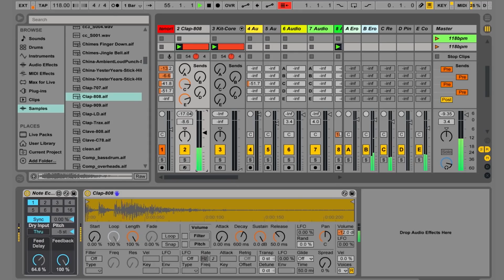Robert Lippok - MUTEK 2014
All week, FACT's US team (Chris Kelly, John Twells, and Bryan McKay) is in Montreal for the festivities, interviewing some of the most talented artists in the experimental electronic music world.

Next up: a chat with To Rococo Rot's Robert Lippok about the return of analogue, the making of Redsuperstructure and what to expect from his next album.

Interviews by John Twells & Chris Kelly
Filmed by Bryan McKay